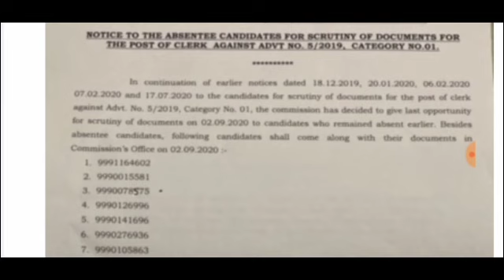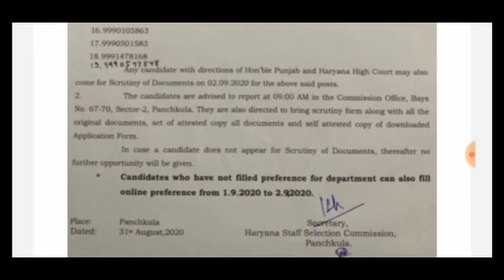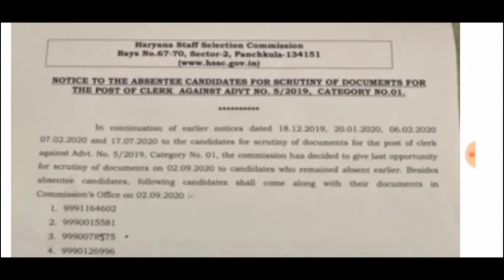HSSC CLERK LATEST NOTICE || HOPE FOR FINAL RESULT